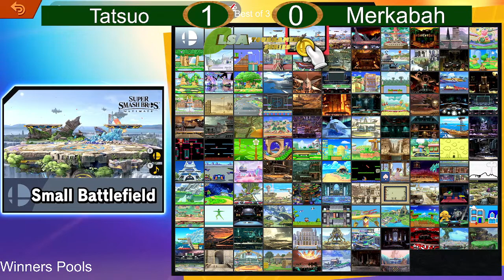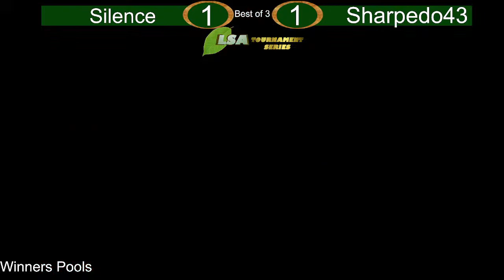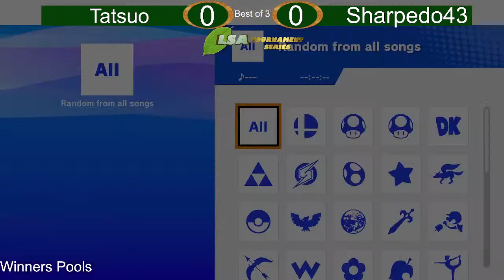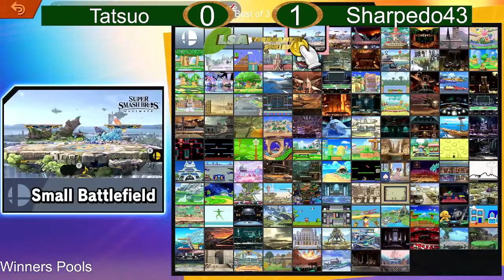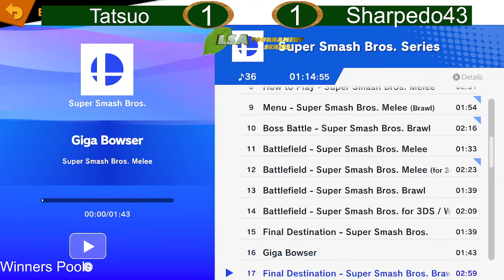Tatsuo Presents: LSA Mini-Tournament #1